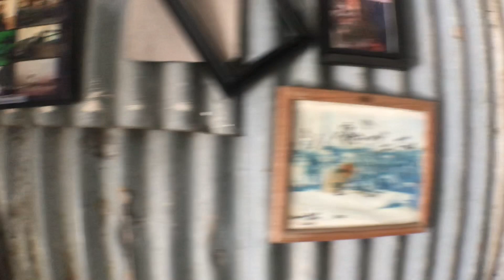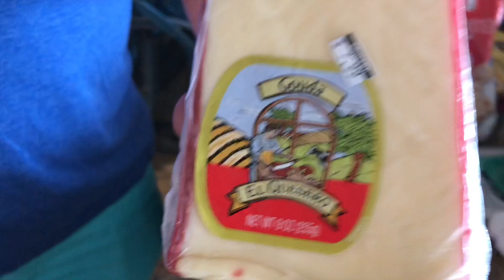When odd celebrities meet! Farm Girl meets a Ghost From Jost in Hurricane ruins of St John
51 Year old Farm Girl meets a Ghost From Jost in Hurricane Irma  ruins of St John. In this installment of a post Hurricane Irma documentary, contractor Jon Connette has brought Farm Girl and Exoman to look over some buildings he has scheduled for demolition when they find a ghost dwelling within. it is the famed "Ghost from Jost" a local poet and self described wandering town character. He addresses Farm Girl as "Kim", a subject of one of his works and instantly begins regaling her with poetry,